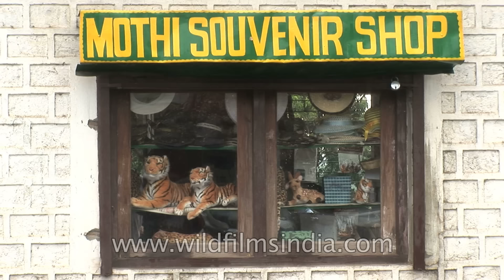Corbett's museum in Kaladhungi and fruit juice shop outside it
A heritage museum, Corbett museum is just more than a museum near kaladhungi.  Historians, heritage and wildlife lovers take a must visit to this particular museum.